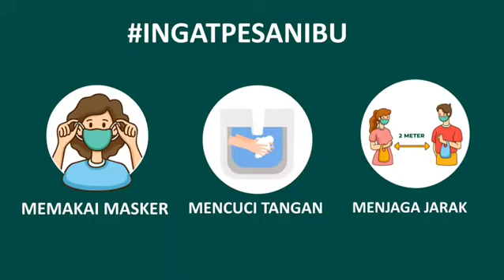Tips Aman Berjualan di Masa Pandemi